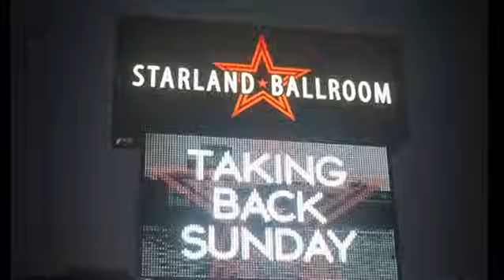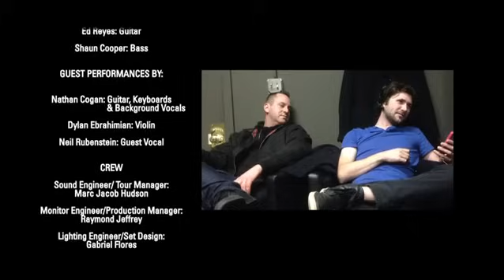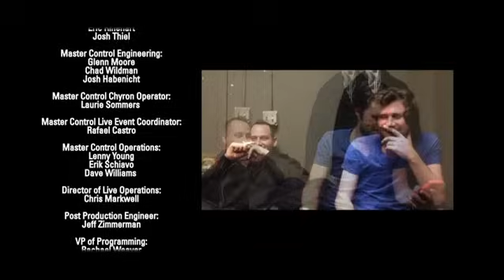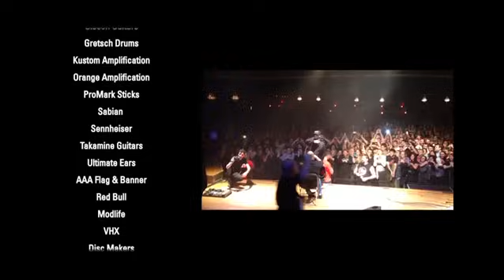Taking Back Sunday Live - Starland Ballroom TAYF10 [FULL CONCERT] *Proshot* [9/12/13]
Credit to awesomestcody from reddit for this.

Setlist
You Know How I Do - 0:23
Bike Scene - 3:49
Cute Without The E - 9:08
There's No I In Team - 13:19
Great Romances Of The 20th Century - 17:25
Ghost Man on Third - 21:33
Timberwolves at New Jersey - 26:30
The Blue Channel - 30:28
You're So Last Summer - 32:47
Head Club - 35:51
Your Own Disaster - 40:17
Ballad of Sal Villanueva - 44:36
Credits - 49:03

Uploaded for archive purposes.

If you want to send videos to me of blink 182 do so and i will give credit to you. This is a page for archiving blink 182 and their history. I’ve seen so many video’s disappear and it makes me sad so if you see something that isn’t on youtube that you have, either upload it yourself or send it to me at or